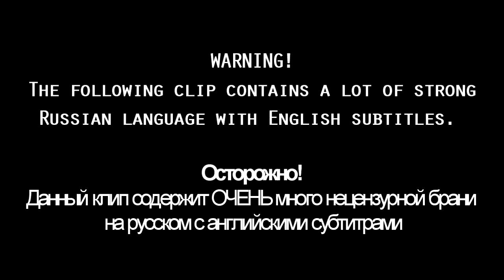Path of Exile 3.4: Delve DAY # 4-5 Highlights RaizQT baited by donation, big tirade and more